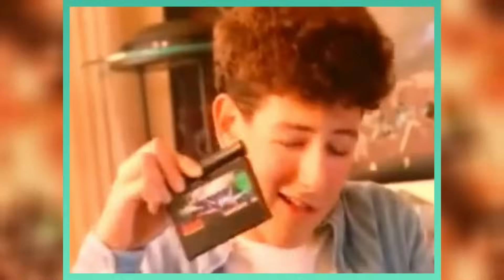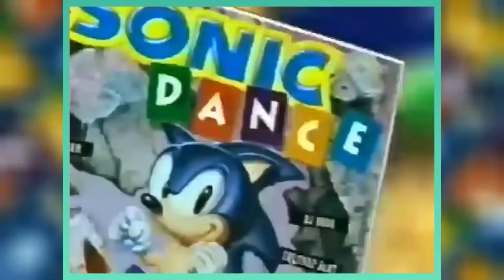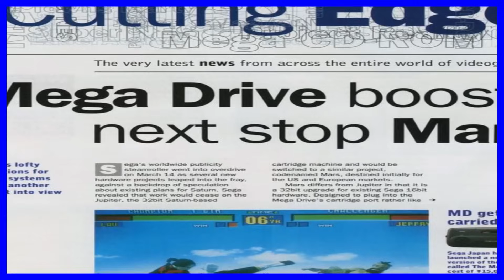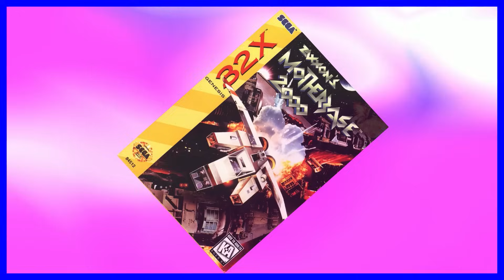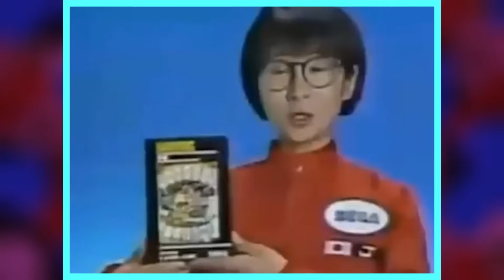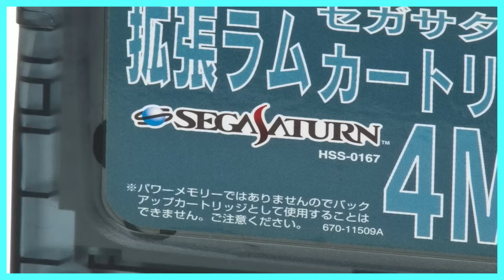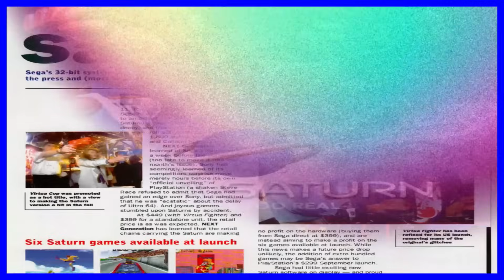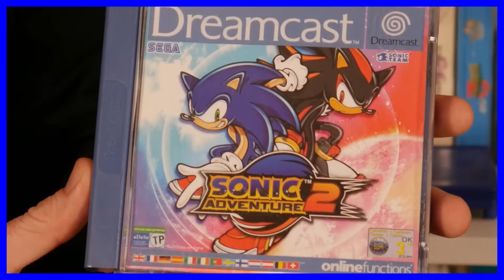Death of The Final Sega Consoles - The Ultimate Retrospective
In today's video, we discuss the Sega CD, 32X, Sega Saturn and Sega Dreamcast - look back at these consoles, their games and sadly, their demise.

Top 100 PS1 Games In 10 Minutes ... according to Retro Sanctuary
Gary

How to Use Gameshark Lite (CD) PS1 video
Addison Greear

GameShark v2 for ps1
Kevin Twiner

Rebound Mission Datel Playstation 1 Super Game Boy 1997 Game Booster Gameplay
nensondubois

Super GB Booster (Innovation) - Gameboy on your PS1!
BNGamesReviews

PSIO - Menu System Intro Video
Cybdyn Systems

Christmas NiGHTS into Dreams - Sega Saturn Review
Sega Lord X

Panzer Dragoon Saga (Saturn) Review
PSVR2 Without Parole

JAPAN: SEGA ANNOUNCES FUTURE OF DREAMCAST
AP Archive

Interview with SEGA of America Genesis/Mega Drive Team: Tom Kalinske, Al Nilsen & Diane Fornasier
SEGA Europe

A Trip to SEGA's Headquarters
DrScottnik

Dreamcast Longplay [012] Power Stone

Skies of Arcadia - Sega Dreamcast - Intro & First hour of Gameplay [HD 1080p]
Randomised Gaming

The VideoGames Museum

Top 100 Dreamcast Games In 10 Minutes
Gary

Marvel vs. Capcom 2 - Sega Dreamcast - Full Intro & arcade mode 1CC playthrough [HD 1080p 60fps]
Randomised Gaming

Dreamcast launch 1999 (Television program from gamespot hours before release)
Retro Alliance Gaming

Sega Dreamcast Web Browsing in 2021 (XDP Browser/DreamPi)
dynex22

Sega Dreamcast Keynote GDC 1999 with Bernie Stolar
freakdave

Street Fighter III: New Generation playthrough (Dreamcast)
RQ87

E3 1995
Anthony P

Panzer Dragoon Saga Gameplay
Locadora da Raimundinha

Panzer Dragoon Saga (Sega Saturn) #14 - 3rd boss : Atolm Dragon
NeiCaelum

Panzer Dragoon Saga - Battle - Craymen Battle Fleet (Great Fight)
goodcowgames

Guardian Heroes - Sega Saturn Review
Sega Lord X

Makoto Uchida Interview
Manjoume

Sega Saturn Longplay [001] NiGHTS into Dreams

Yuji Naka Interview
ACMI Collection

Shigeru Miyamoto on Nintendo’s “Boring” Office, His SEGA Kids, Stories in Games, & More!
GameXplain

Burning Rangers 4k Gameplay (Yaba Sanshiro-Sega Saturn core)- Retroarch Xbox Series X
Esppiral V

Saturn Bomberman: Sega Saturn
Insert Disk

Radiant Silvergun Review: the greatest SHMUP ever made?
Wiggles' Arcade

Sega 32X Longplay [009] Space Harrier

Sega 32X - Angry Video Game Nerd (AVGN)
Cinemassacre

The UK Pitbulls - Short Documentary
THE UK PITBULLS

Sega 32x Longplay [012] Star Wars Arcade

A Sega 32X Top Ten ?!?
Sega Lord X

Trip Hawkins, Founder: Electronic Arts, 3DO, and Digital Chocolate

After Burner Complete Longplay (Sega 32X)

Mortal Kombat 2 - 32X Sub-Zero Playthrough (60 FPS)
SoulSnatching

WWF Wrestlemania: The Arcade Game [Sega 32X]
Jornada Gamer

Doom 32X Review - Worst Doom Ever?
Sega Lord X

Tempo (32X)
BlazeHedgehog